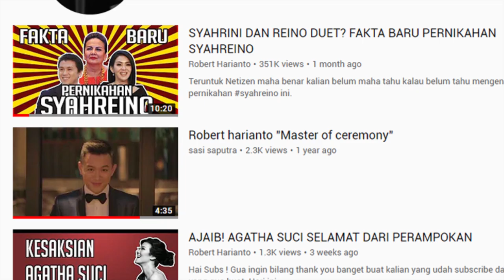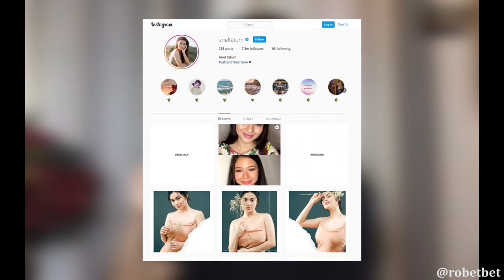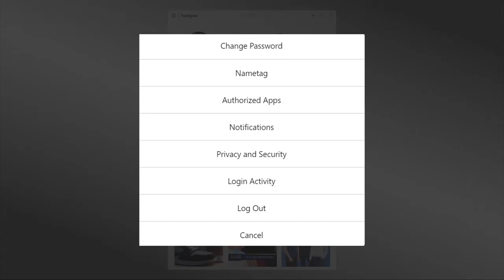TERNYATA INI SEBAB GANGGUAN MENTAL ARIEL TATUM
Hai Subs!, di Chill with Robert Hari ini, gue akan mengajak kalian untuk ngobrol dengan teman gue sorang artis yang introvert banget, karena artis ini susah banget di cari, instagramnya jarang post, tapi followersnya 7,3 juta! dan dia adalah Ariel Tatum! Tanpa pake malu Ariel Tatum secara blak-clakan juga terbuka mengenai gangguan kesehatan mentalnya! apa sebenarnya yang terjadi? Saksikan Chill with Robert selengkapnya!